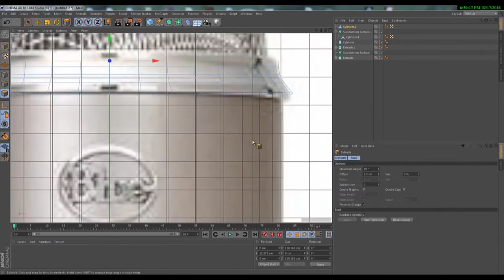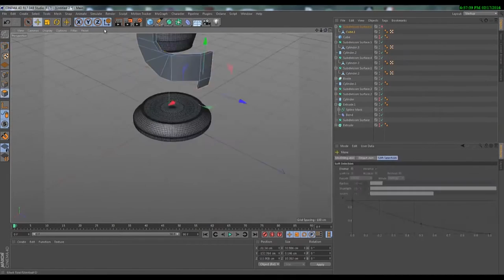Neues Blue Yeti Mikrofon? (SpeedArt)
Wünscht Ihr ein Design von mir, dann schreibt mir am besten:
- über meine Facebookseite: